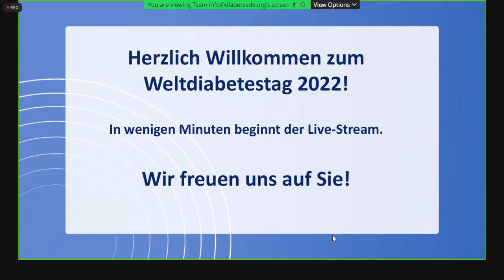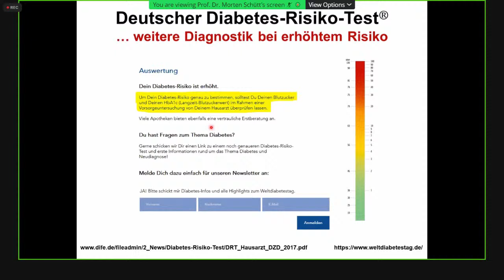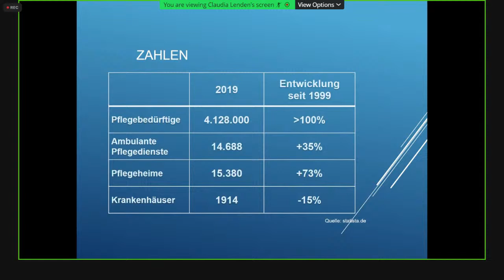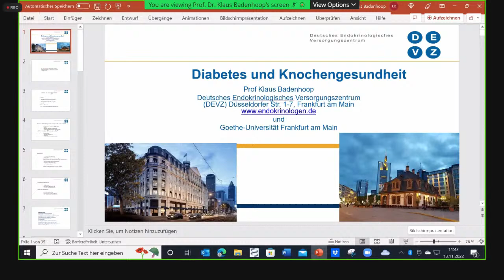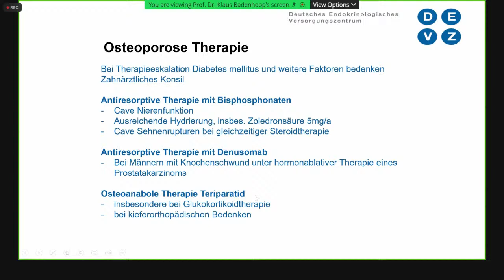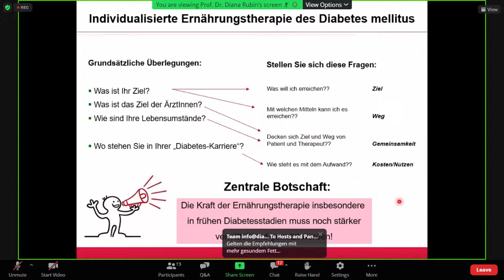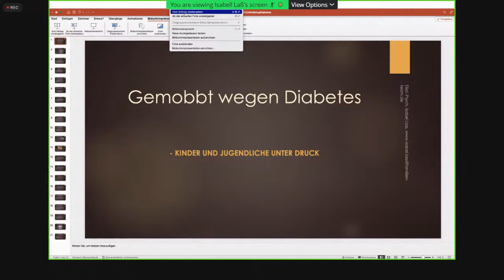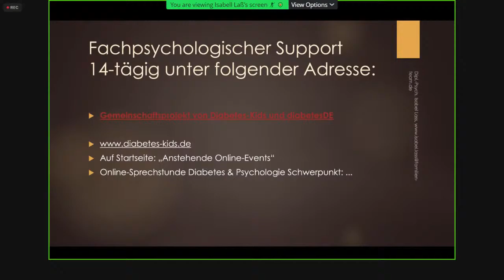Digitaler Patiententag: Informationsveranstaltung mit Vorträgen von Diabetes-Expert*innen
Anlässlich des Weltdiabetestags findet am 13. November von 10:00 Uhr bis 14:00 Uhr der digitale Patienteninformationstag von diabetesDE – Deutsche Diabetes-Hilfe statt. Im Livestream könnt ihr Fachvorträge von fünf Diabetes-Expert*innen anhören und Fragen stellen. Die Bewegten Pausen mit einfachen Bewegungs-Übungen für Zuhause laden zum Mitmachen ein.

Eröffnet wird der virtuelle Weltdiabetestag von Bundesgesundheitsminister Prof. Dr. Karl Lauterbach mit einer Video-Grußbotschaft. Freut euch außerdem auf die Verleihung der diesjährigen Mehnert-Medaille.